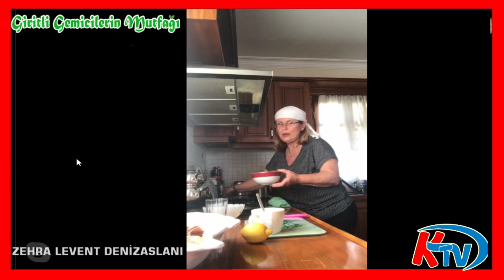Krkti-k TV: Giritli Gemicilerin Mutfağı - 2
Bodrum Giritliler Derneği başkanı Zehra Levent Denizasalı'nın Kriti-k TV'de Yemek Programı Giritli Gemicilerin Mutfağı 2. Bölüm - Balık Çorbası